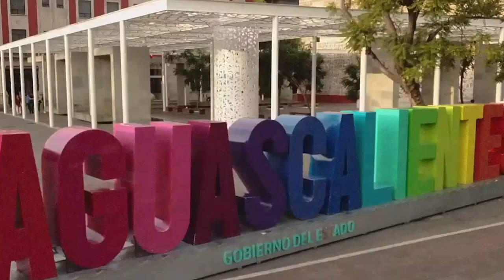Tere Jiménez una gobernadora joven que apoya decididamente a los jóvenes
* Becas de titulación, de movilidad, excelencia e infinidad de apoyos están a disposición de jóvenes hidrocálidos
* Gigantes por el Mundo, programa que promueve el intercambio cultural con 64 países

Aguascalientes, Ags. 7 febrero 2024.- Becas para titulación, excelencia, de movilidad para el intercambio cultural con 64 países del mundo, descuentos en camiones urbanos y apoyo psicológico gratuito son solamente algunos de las decenas de apoyos que ofrece la Gobernadora Tere Jiménez Esquivel a través del Instituto Aguascalentense de la Juventud en la entidad, dio a conocer el Director de la Juventud del IAJU, Roy Cervantes.
En entrevista, dio a conocer que, adicionalmente, se ha realizado la Consulta Joven, donde más de 15 mil jóvenes han expresado sus necesidades e inquietudes, entre las que destacaron la necesidad de programas de salud mental, talleres y enseñanza en idiomas.
Roy Cervantes explicó que, específicamente en el campo de la salud mental para jóvenes, se está afrontando el reto de atacar los problemas de jóvenes que sufran de este tipo de problemática.
Por otra parte, expuso que se tiene la necesidad de empleo para jovenes, para lo cual se ha establecido una estrecha vinculación con programas de empleo y de apoyo a emprendimiento, que ofrecen oportunidades y programas.